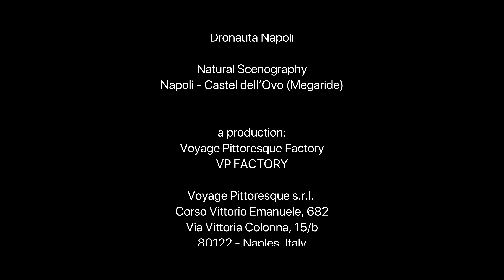Gennaro Regina - Meglio un Uovo oggi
Castel dell'Ovo - Napoli. Sulla terrazza dei cannoni di Castel Dell'Ovo , Gennaro Regina realizza con una performance live, l' opera "Meglio Un Uovo Oggi" in occasione di Vitigno Italia 2017.
Credit nei titoli di coda.